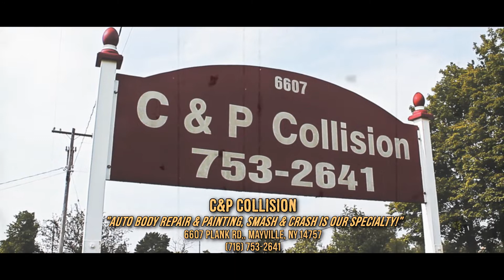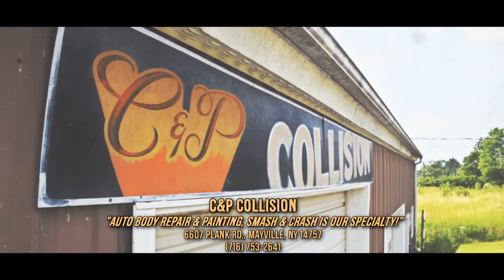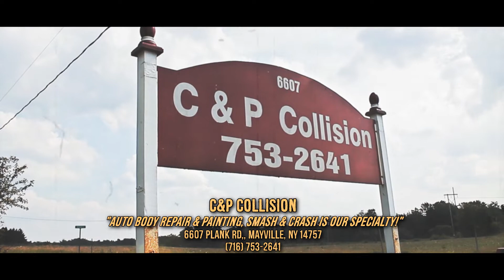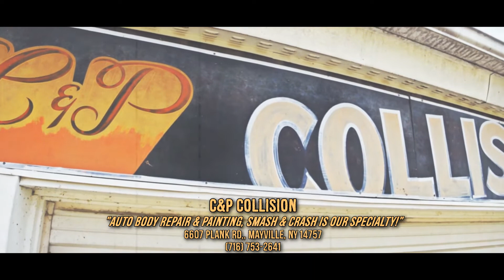C&P Collision, Mayville, NY